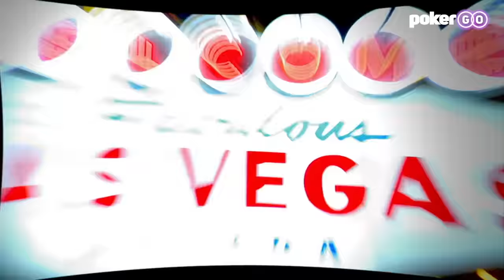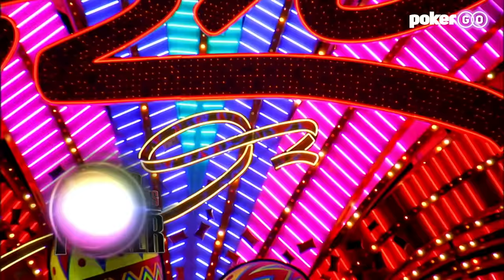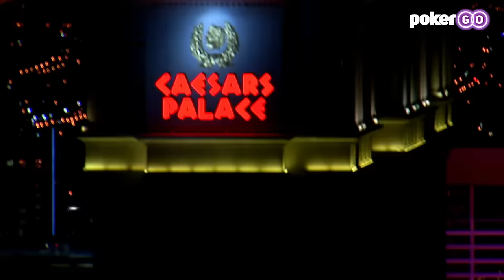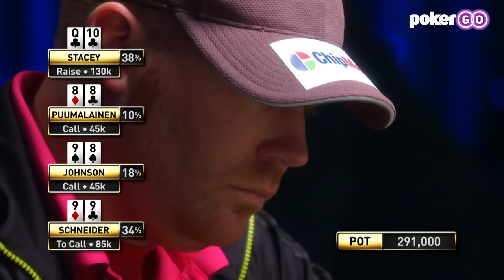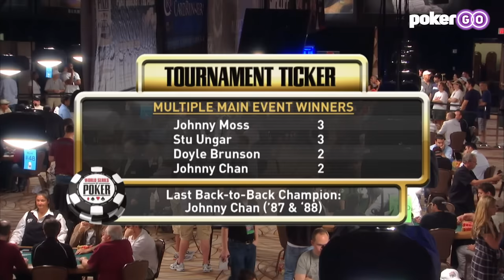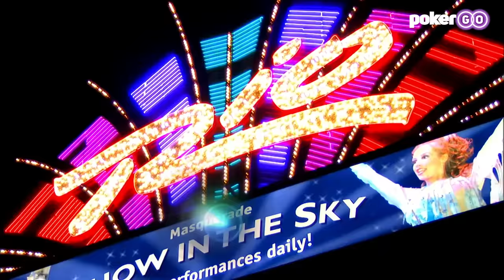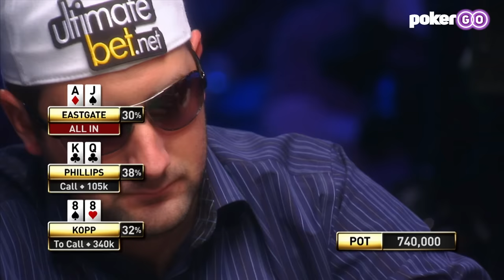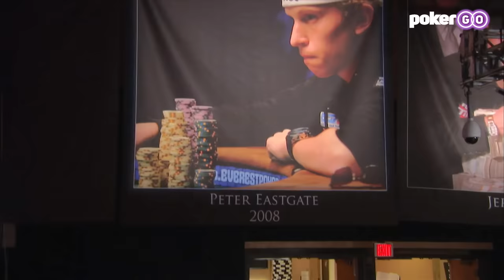World Series of Poker Main Event 2009 Day 6 with Phil Ivey & Peter Eastgate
Just 185 players return for Day 6 of the WSOP Main Event and new faces begin to emerge as contenders for one of the November Nine spots. Phil Ivey continues to lead the charge for the old guard of poker pros as he finds aces once again.

The feature table is dominated by defending champion Peter Eastgate along with fellow 2008 November Niner Dennis Phillips. Another World Champion will say goodbye as the field is reduced below the 100-player mark.

Phil Ivey and Antonio Esfandiari begin to assert their dominance, while Joe Cada eliminates a fan favorite. Peter Eastgate and his quest to go back-to-back will end at the hands of a runner-runner outdraw.